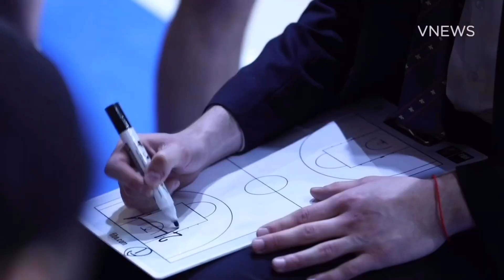Как развиваться тренеру в баскетболе? | В 25 лет главный тренер профессиональной команды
Баскетбольный турнир в Ереване, Армения, 15 - 25 июня

Стоимость участия 550 евро за 10 дней (участие, проживание, 3ех разовое питание) + стоимость перелета

Я вижу, что много молодых тренеров спрашивают как им развиваться - откуда брать правильную информацию, какие стажировки или семинары посещать, как попасть в системы профессиональных клубов.

Я решил, что на нашем канале стоит запустить такую рубрику, где я буду общаться с разными успешными молодыми тренерами, знакомить вас с ними, чтобы они делились своими советами как развиваться в тренерской сфере.

Героем первого выпуска будет - Микаэл Погосян, баскетбольный тренер, который в 25 лет уже 2 года является главным тренером мужской профессиональной команды…в Армении, да в Армении тоже есть баскетбол и на самом деле там сейчас очень развивается их профессиональная баскетбольная лига.

Микаэль расскажет нам историю своего тренерского пути, немного расскажет нам о своем обучении в Америке,  даст советы для развития молодым тренерам, а также расскажет что такое баскетбол в Армении.

- спортивное агентство Pro Futuro Sports. Спорт и обучение за рубежом.